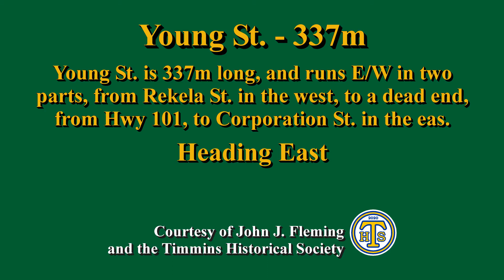Young St. - Heading East (Timmins, Ontario, Canada)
Young St. heading East

Young St. is about 337m long, and runs E/W in two parts, from Rekela St. in the west, to a dead end, from Hwy 101, to Corporation St. in the east.